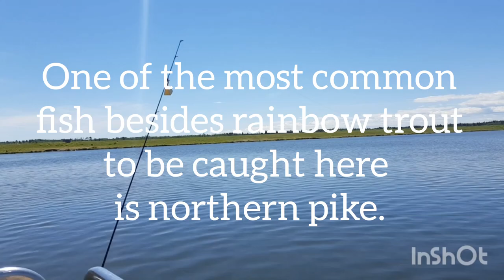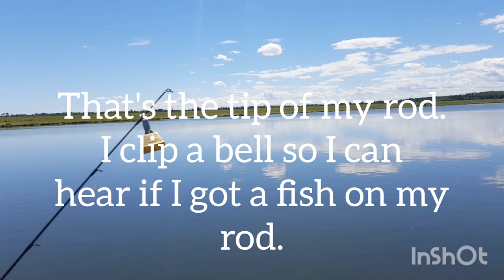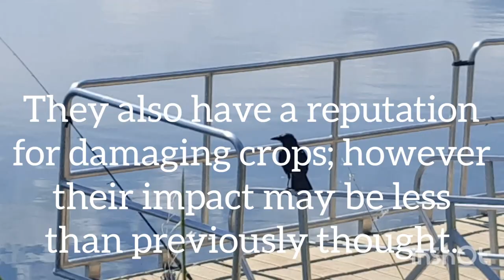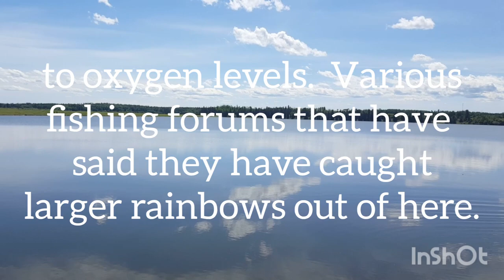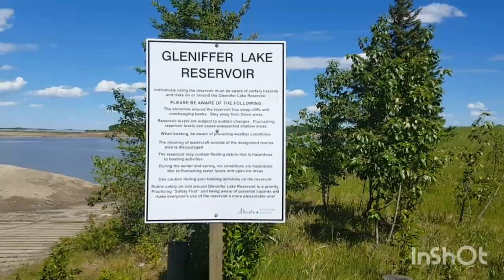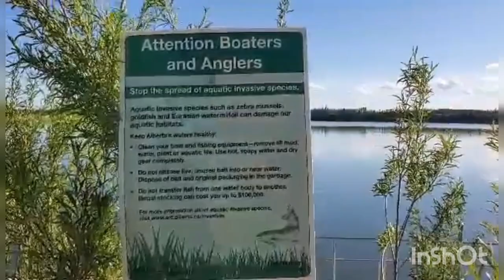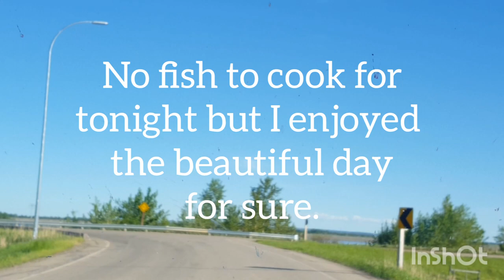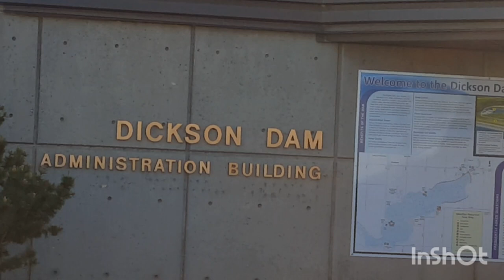Crows attack Weasel while I am fishing.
Lake Gleniffer dropped water level significantly since last year.